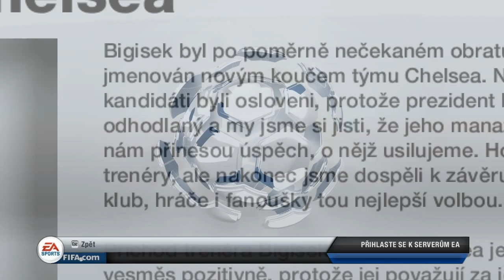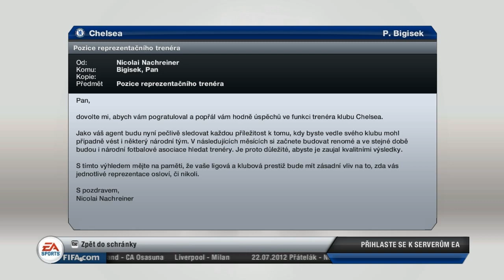Fifa 2013 | Kariéra | Uvítání + zápas | Chelsea vs Levante U.D.